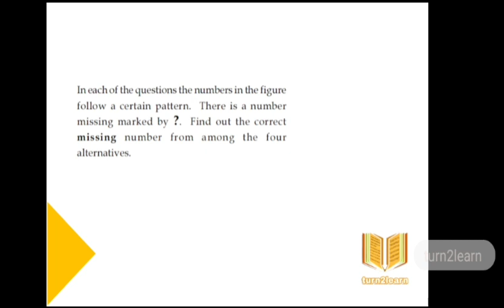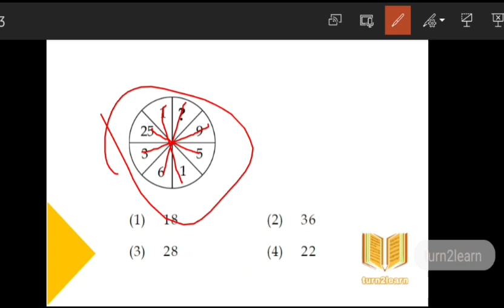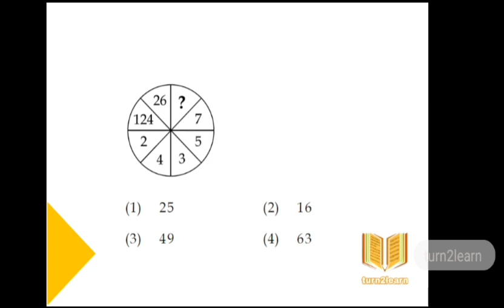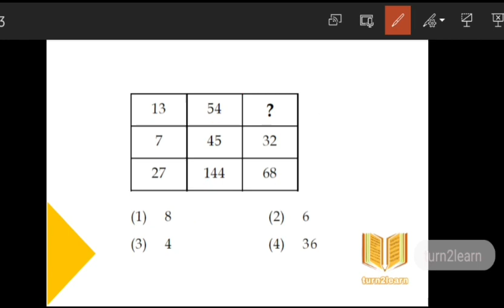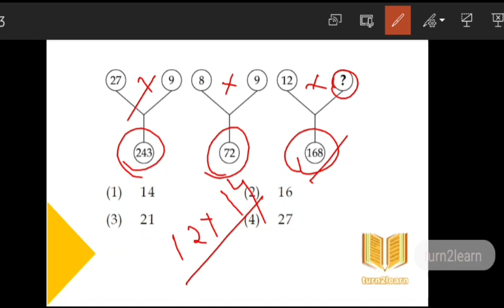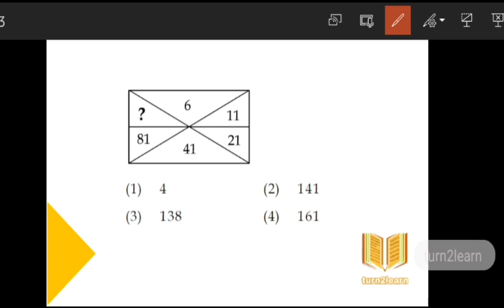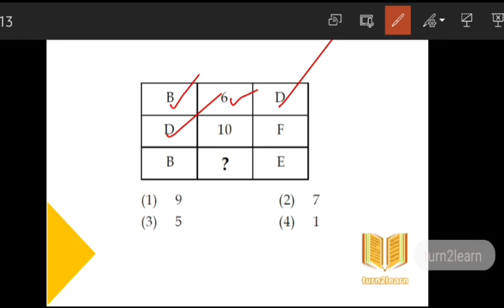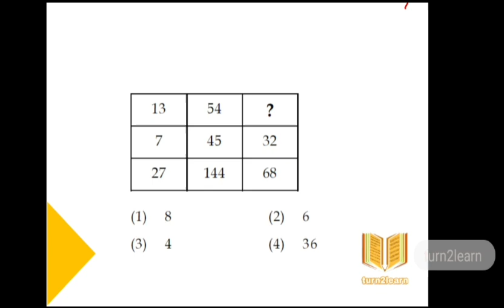Mental Ability Test Video Class | Missing Numbers | MAT Video Class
Mental Ability Test Video Class | Missing Numbers | MAT Video Class Malayalam